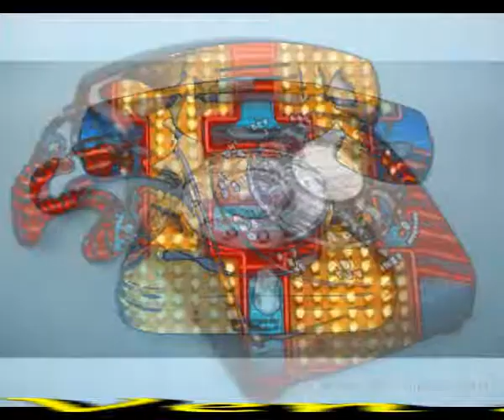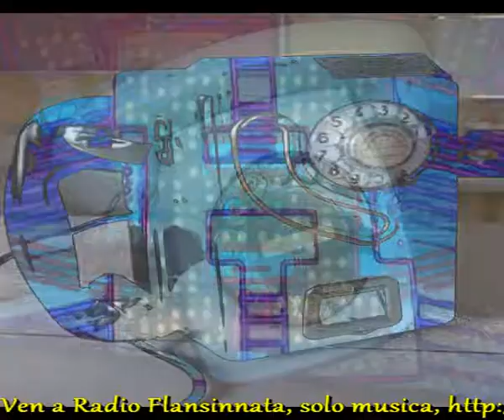Suena el telefono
Sir Flansi
Y DE PRONTO OIGO UN SONIDO
DE DONDE VIENE ESE RUIDO
EL TELEFONO QUE SUENA
Y NO RECORDABA EL TEMA

ME LLAMAN DESDE MUY LEJOS
AMIGOS QUE NO ME OLVIDAN
COMO ESTAS QUE ES DE TU VIDA
NECESITO UNOS CONSEJOS

ELLA Y YO NOS SEPARAMOS
LA COSA NO TIENE ENMIENDA
NI ELLA PUEDE ENTENDERME
A ELLA NO HAY QUIEN LA ENTIENDA

Y QUE CONSEJOS TE DOY?
SI ME IMPORTAIS LOS DOS
SOLO OS PIDO QUE PENSEIS
EN ESOS CRIOS QUE PERDEREIS

INTERMEDIO

NECESITO UNOS CONSEJOS

HAN PASADO 20 AÑOS
Y HOY ME LLAMAS DE NUEVO
VIVES SOLO Y SIN SOCIEGO
Y RECUERDAS MIS CONSEJOS
ENTONCES ESTABAS CIEGO